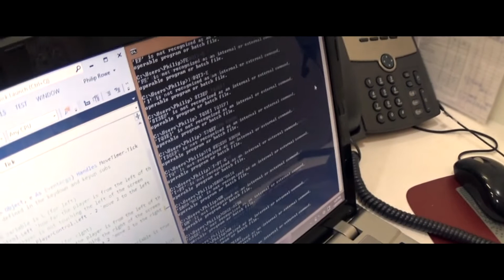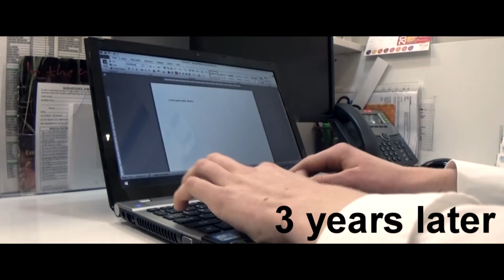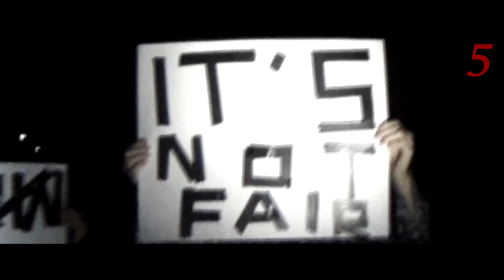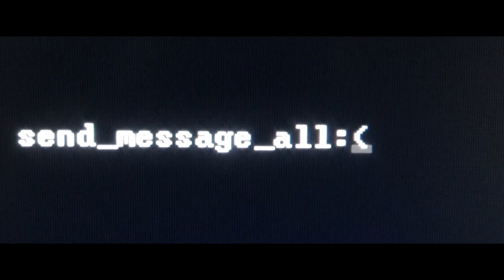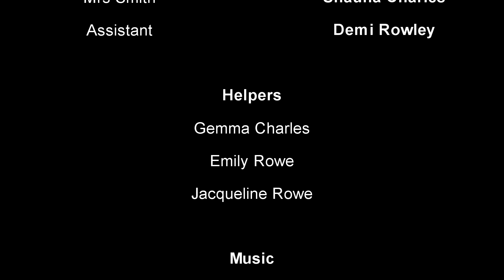Tomorrow - A Short Film By Joshua Charles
Big thanks to everyone who helped with the making of the short film.

"Tomorrow" took roughly 150+ hours to make overall.

"Epic Dramatic Intro" By Audio Pizza From Evanto Market
"Motivation" By Audio Pizza From Evanto Market